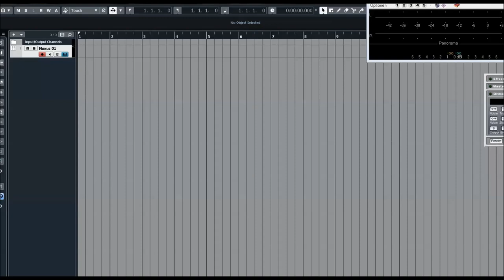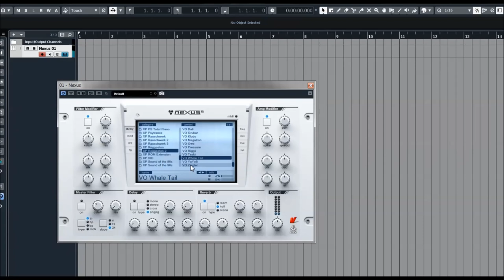Refx Nexus 2 | Reggaeton 2 | Presets Preview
It's summer o'clock somewhere! So, go bask in the good vibes and warm rays of Reggaeton 2.
Delivering the hottest Moombah, Reggae, Tropical, and Latin Beats on the planet, you'll have everything you need for your next summertime hit or beach festival gig.

Get ready to fire up your air horn and let Reggaeton 2's rhythmic arpeggios, cool sub basses, evolving effects, natural instruments, beautiful plucks, big percussive sounds, and deep, danceable beats do the rest!

Presets Preview:
00:00 AR
03:55 BA
05:11 BL
06:04 GT
07:00 LD
07:21 MA
08:09 PD
08:48 PL
09:11 SQ
10:03 SY
10:43 VO